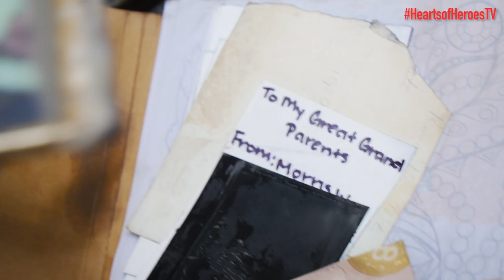Restoring a Flood-Damaged Senior Living Facility | Hearts of Heroes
When dangerous floodwaters threatened a Kansas senior living facility, BELFOR Property Restoration stepped in to recover irreplaceable photos.

Hearts of Heroes with host Ginger Zee showcases the stories of men and women braving natural disasters with one goal: to rescue the victims and help restore their lives.